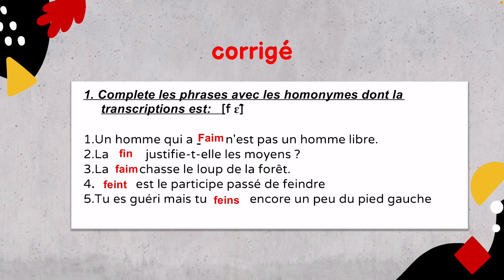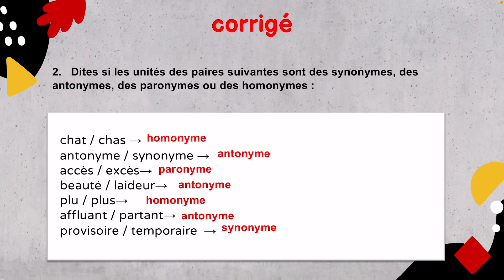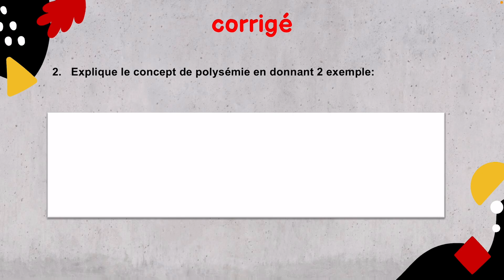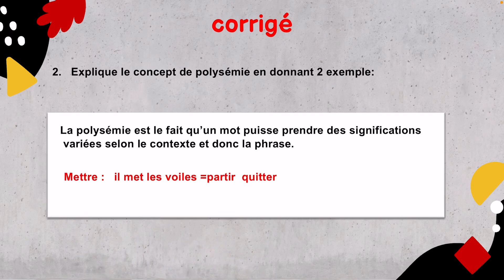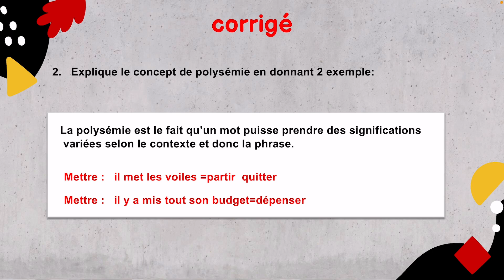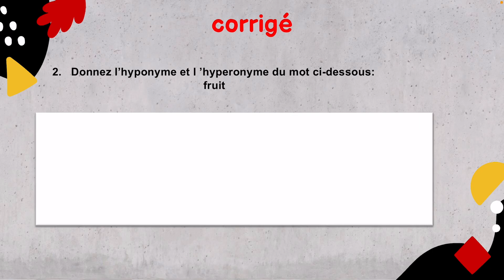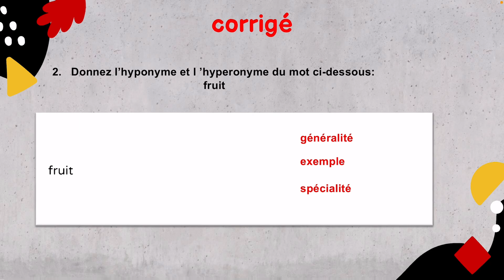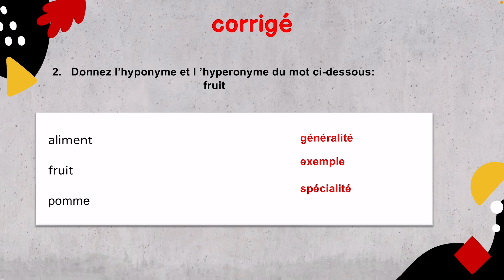Lexicologie s3 le corrigé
Études française